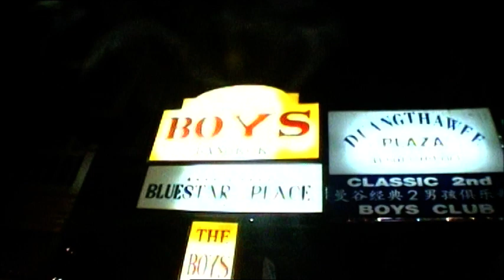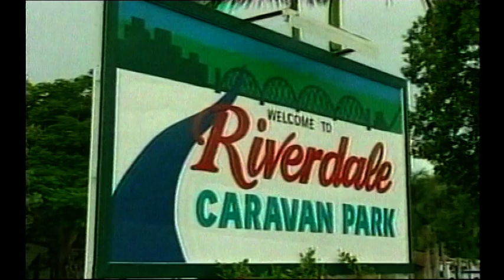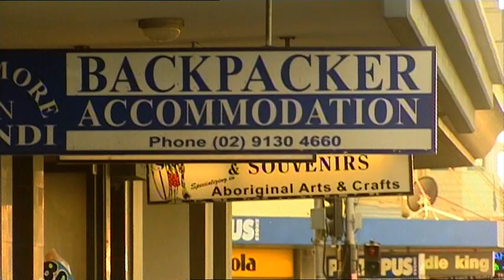"The Time of Your life" Travel Safety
The "Time of your Life" is aimed at young people planning to travel during their gap year. The short film highlights different scenarios to provide information about certain potential dangers when travelling. The aim of the film is to get young people talking about their safety before travelling.

Initially the film was released free of charge to Schools, Colleges and other educational bodies.  It included supportive information for teachers to encourage classroom discussions about the different aspects of travelling and potentially hazardous situations that may arise when aboard.